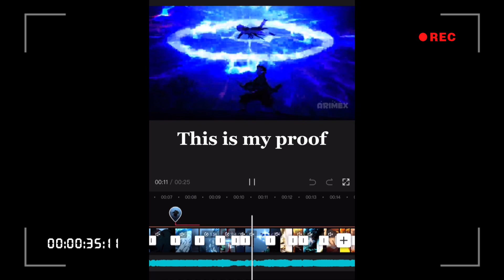Middle of the night - 【_AMV_】→❃ Kimetsu No Yaiba ❃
Song: Elley Duhé : middle of the night

Review what you think of the Video 👀

🅰️®️ℹ️Ⓜ️エ❎   🅰️Ⓜ️VＳ